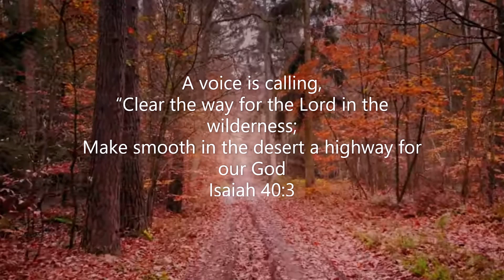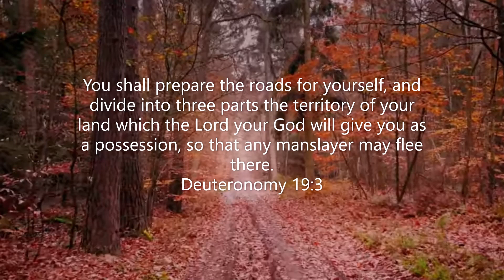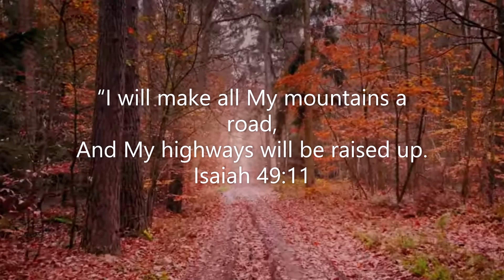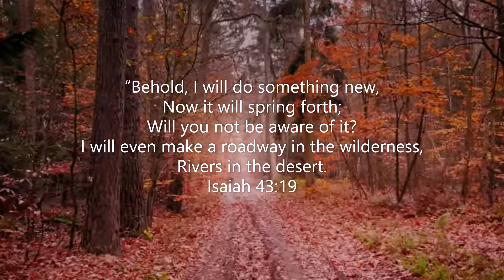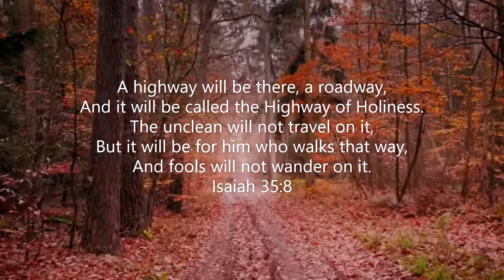Making Roads Verses